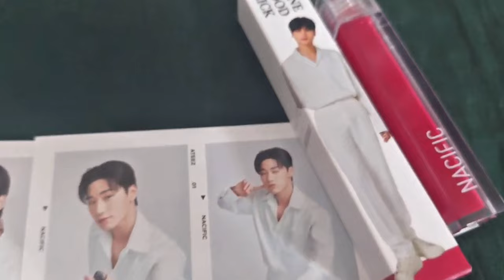Unboxing ATEEZ x NACIFIC Purchase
Hi, this is my first time purchasing a ATEEZ brand collaboration so forgive if the light is not right